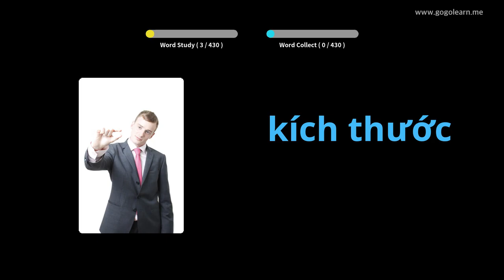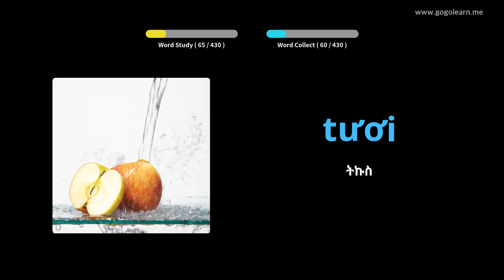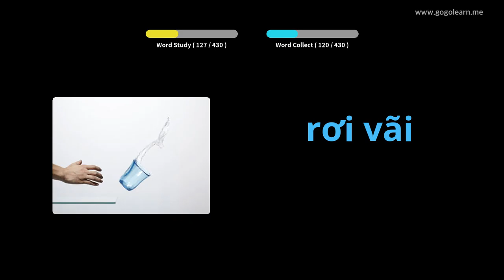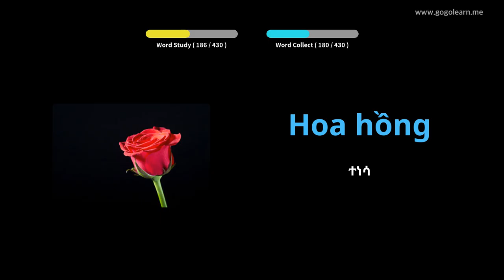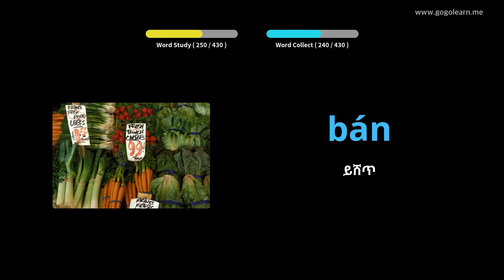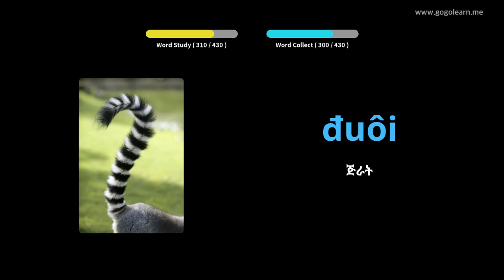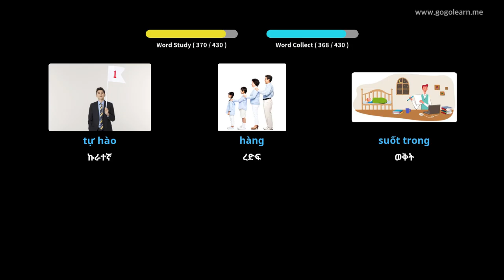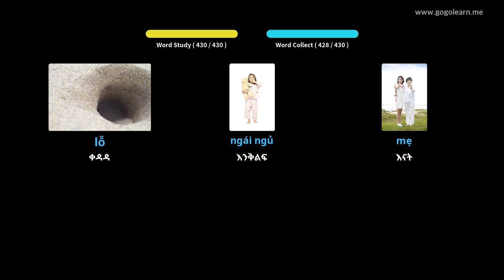የቪዬትናምኛ መዝገበ-ቃላት ሁለተኛ ደረጃ ትምህርት ቤት 1 | Golearn